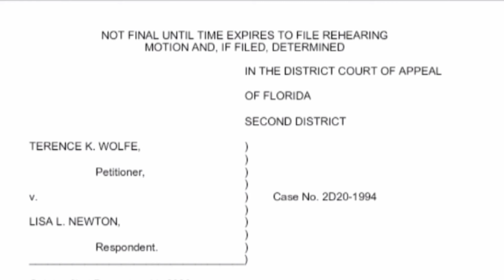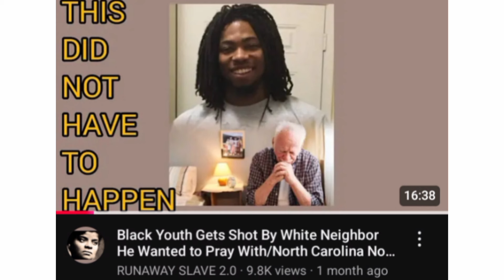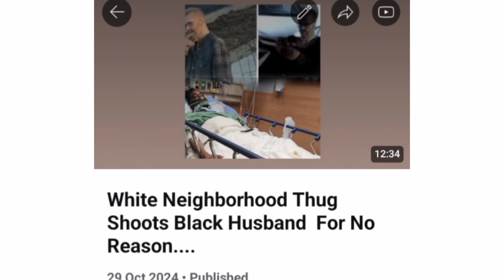Violent White Neighbor In Florida Beats Black Woman With a Pipe...